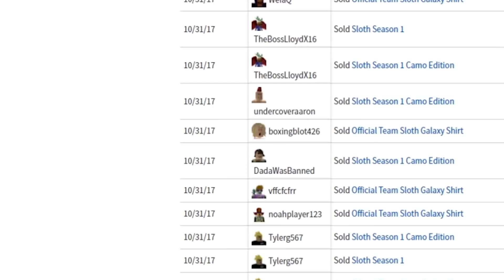What if Roblox Adopt Me was ran by Noobs?🙄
What if Roblox Adopt Me was ran by straight up noobs? Today, we find out!!